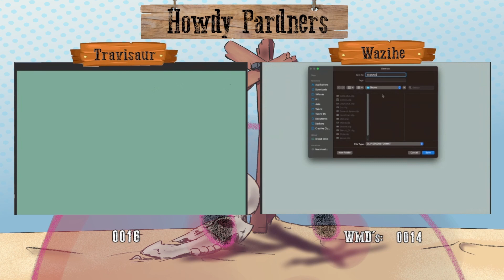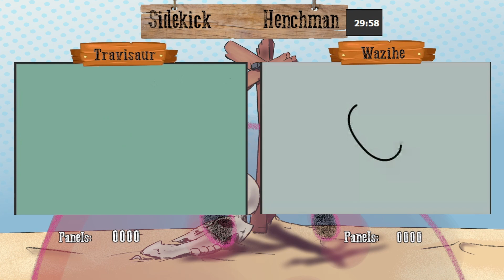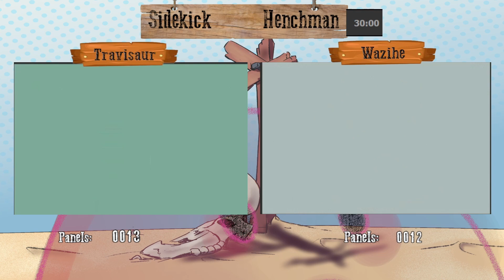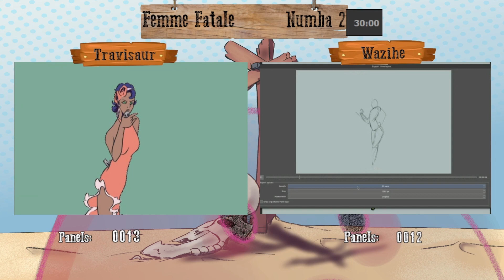Two Sides of the Same Coin | 10 Paces Showdown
Can good exist without evil? Aaron pits Travis and Dakota against each other as they put fresh faces on this oldest rivalry.
Catch us live at 8pm CST every Monday over